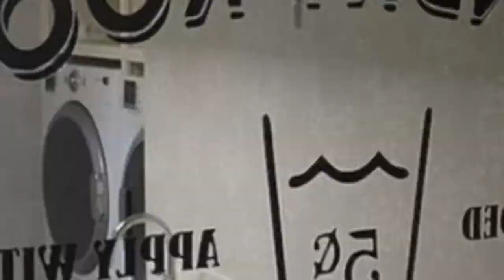75 Beautiful L-Shaped Laundry Room With Beige Cabinets Design Ideas #207 🤎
0:00 - Intro
0:00:12 -  #1
0:00:17 -  #2
0:00:22 -  #3
0:00:27 -  #4
0:00:32 -  #5
0:00:37 -  #6
0:00:42 -  #7
0:00:47 -  #8
0:00:52 -  #9
0:00:57 -  #10
0:01:02 -  #11
0:01:08 -  #12
0:01:14 -  #13
0:01:20 -  #14
0:01:26 -  #15
0:01:32 -  #16
0:01:38 -  #17
0:01:44 -  #18
0:01:50 -  #19
0:01:56 -  #20
0:02:02 -  #21
0:02:09 -  #22
0:02:16 -  #23
0:02:23 -  #24
0:02:30 -  #25
0:02:37 -  #26
0:02:44 -  #27
0:02:51 -  #28
0:02:58 -  #29
0:03:05 -  #30
0:03:12 -  #31
0:03:19 -  #32
0:03:26 -  #33
0:03:33 -  #34
0:03:40 -  #35
0:03:47 -  #36
0:03:54 -  #37
0:04:01 -  #38
0:04:08 -  #39
0:04:15 -  #40
0:04:22 -  #41
0:04:29 -  #42
0:04:36 -  #43
0:04:43 -  #44
0:04:50 -  #45
0:04:57 -  #46
0:05:04 -  #47
0:05:11 -  #48
0:05:18 -  #49
0:05:25 -  #50
0:05:32 -  #51
0:05:40 -  #52
0:05:48 -  #53
0:05:56 -  #54
0:06:04 -  #55
0:06:12 -  #56
0:06:20 -  #57
0:06:28 -  #58
0:06:36 -  #59
0:06:44 -  #60
0:06:52 -  #61
0:07:00 -  #62
0:07:08 -  #63
0:07:16 -  #64
0:07:24 -  #65
0:07:32 -  #66
0:07:39 -  #67
0:07:46 -  #68
0:07:53 -  #69
0:08:00 -  #70
0:08:07 -  #71
0:08:14 -  #72
0:08:21 -  #73
0:08:28 -  #74
0:08:35 -  #75